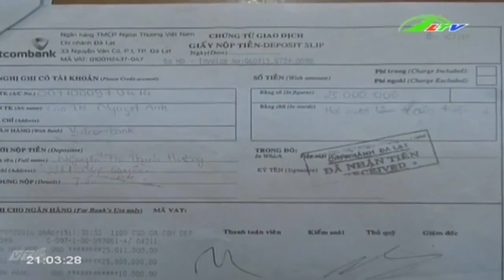Nhẹ dạ, tiền không cánh mà bay theo trai Tây | Xã Hội Lâm Đồng TV